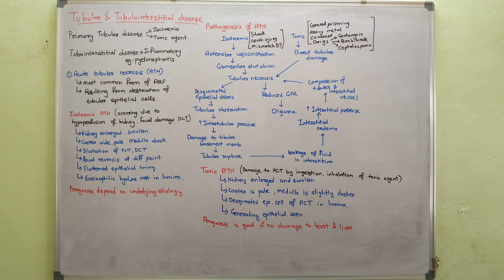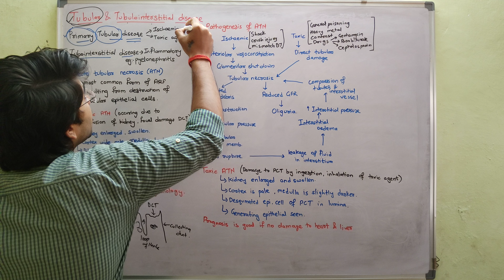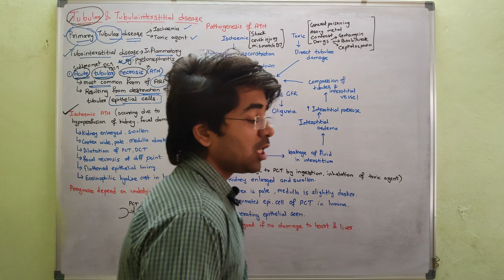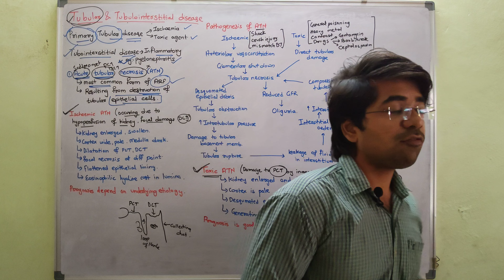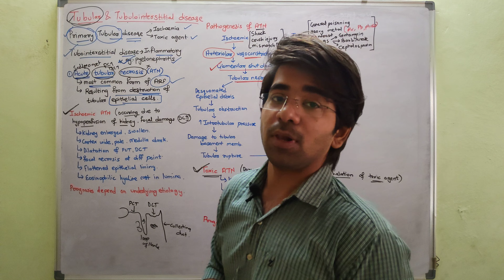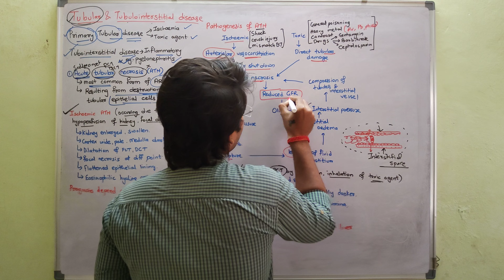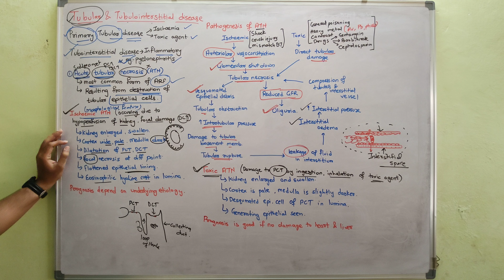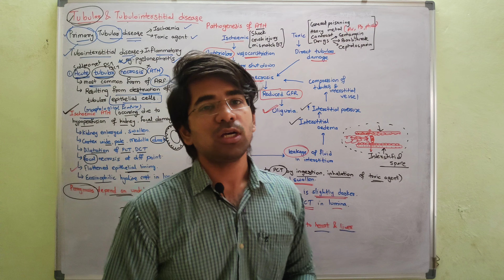Acute tubular necrosis